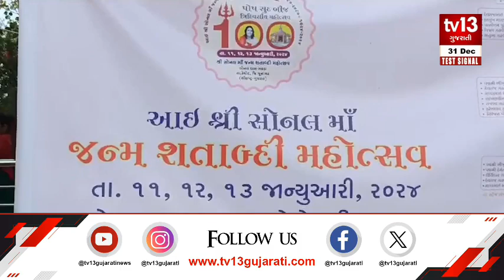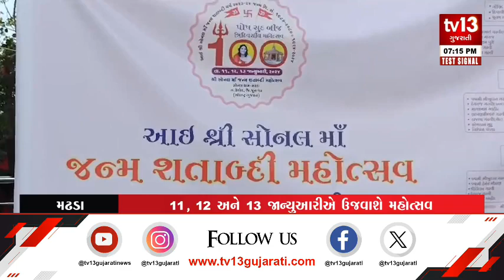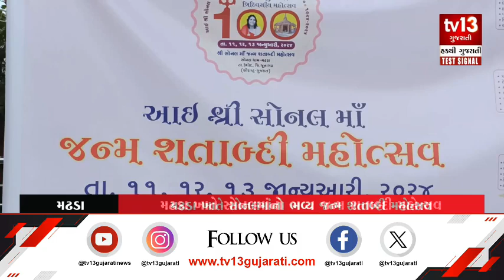Madhada સોનલ માં ની ભવ્ય જન્મ શતાબ્દી મહોત્સવ ઉજવાશે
સંત સુરા અને સાવજોની ભૂમિ એટલે જુનાગઢ... જૂનાગઢમાં સંતોનું અનેરૂ મહાત્મય છે ત્યારે આગામી સમયમાં જાન્યુઆરી માસમાં સોનલ ધામ મઢડા ખાતે ભવ્ય સોનલ બીજ નું ઉજવણી થવા જઈ રહી છે ત્યારે આ કાર્યક્રમને અંતર્ગત આજે મંદિરના તમામ પ્રમુખ સભ્યો દ્વારા એક પ્રેસ વાર્તા સંબોધવામાં આવી હતી જે અંતર્ગત આગામી 11 12 અને 13 જાન્યુઆરીના દિવસે સોનલધામ મઢડા ખાતે એક લોકમેળા નું આયોજન થશે લાખોની સંખ્યામાં અહીં શ્રદ્ધાળુઓ ઉમટી પડશે અહીં લોક ડાયરા સહિતની વ્યવસ્થાઓ પણ ઊભી કરવામાં આવી છે ત્યારે આ શતાબ્દી મહોત્સવમાં સૌ જાહેર જનતાને ઉમટી પડવા માટે મંદિરના મહંત કંચન માં તરફ થી આહવાન કરવામાં આવ્યું છે.